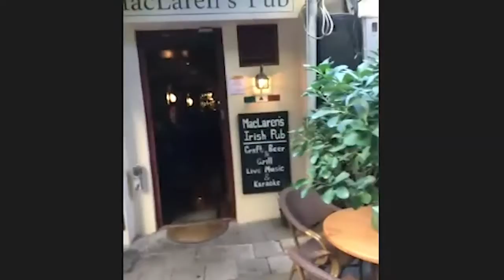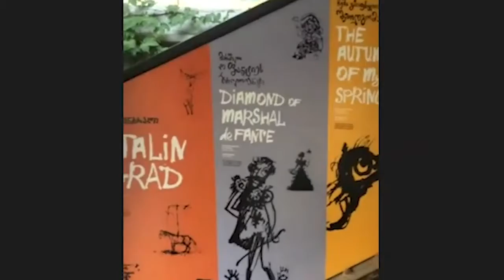TBILISI - Bridge of Peace, Sharden Street, and more!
Special Thanks to Maia and Fatih for this local tour of Tbilisi.

Join us as we checkout:
- Sharden Street
- The legend of Mother of Georgia
- Gabriadze Theatre
- Newly discovered ruins of old Tbilisi
- Patriarchate of Georgia
- and the Bridge of Peace

Let me know if the comment section if you've been, and where you want to go next.

Hadley Xo